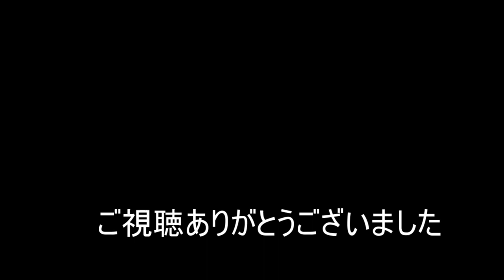【NARUTO TO BORUTO】好きな型使う編404【シノビストライカー SHINOBI STRIKER】